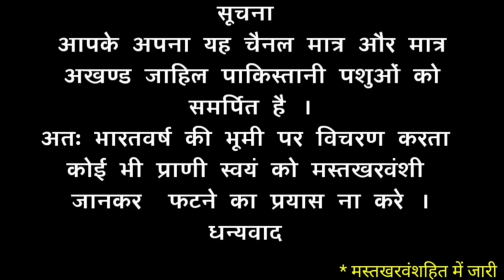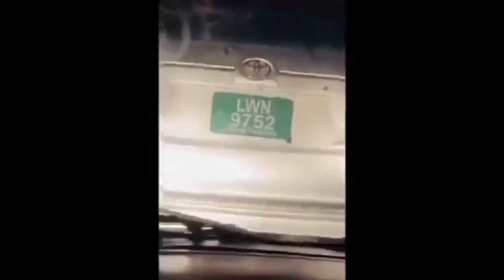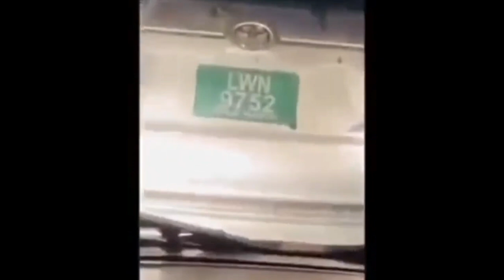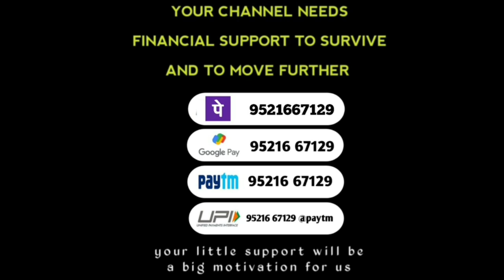pakistan sets up a new example in women empowerment